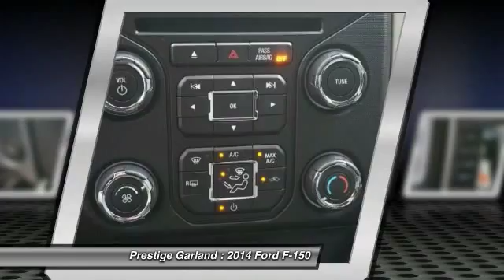2014 Ford F-150 Garland TX E2113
2014 Ford F-150 XLT

Prestige Garland
3601 S. Shiloh Road

Looking for the right car? Today could be your lucky day. With  miles, this Ingot Silver, 2014 Ford F-150 equipped with Automatic transmission could be yours. Request more information and set up a test drive right away.